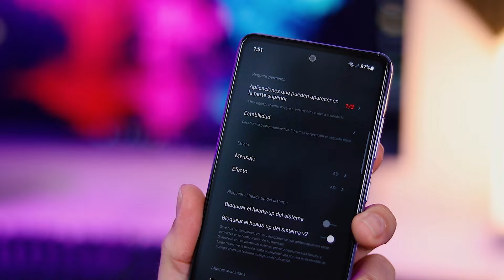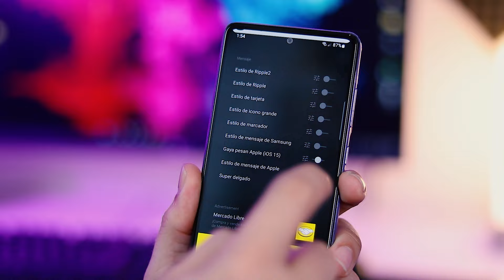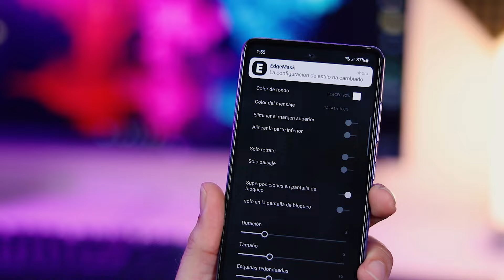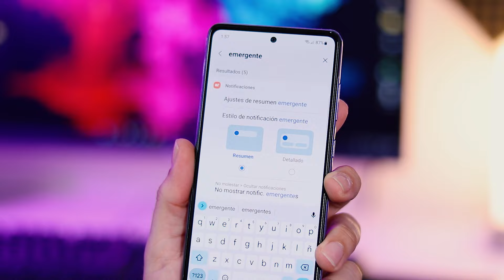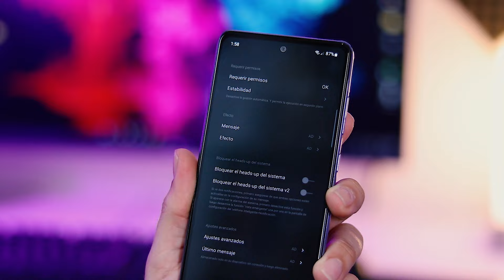Como Tener NOTIFICACIONES de IPHONE en ANDROID 2024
¿Quieres tener notificaciones de iPhone en tu dispositivo Android en este 2023? Te tenemos cubierto. Ahora puedes disfrutar de notificaciones estilo iPhone en Android con facilidad. No importa si tu dispositivo es de la última generación o un modelo anterior, podrás tener las notificaciones de iPhone para Android en un par de pasos. Lo único que necesitas es seguir nuestros consejos y en poco tiempo tendrás notificaciones de iPhone en tu Android.

Además de las notificaciones, también puedes disfrutar del teclado de iPhone en tu dispositivo Android. Esto te dará la experiencia completa de un dispositivo iOS en tu Android. Con este cambio, no solo tendrás notificaciones estilo iPhone, sino que también podrás disfrutar de la barra de estado de iPhone en tu Android. Convertir tu Android en un iPhone nunca había sido tan fácil.

Pero eso no es todo, también puedes tener el estilo iPhone en Android con la última versión de iOS 17. Esto te permitirá disfrutar de todas las características y funciones de un dispositivo iPhone en tu Android. Así que si estás buscando cómo tener notificaciones de iPhone en Android, cómo tener el teclado de iPhone en Android o cómo tener el estilo iPhone en tu dispositivo Android, no busques más, aquí encontrarás todo lo que necesitas.

En resumen, ahora puedes tener las notificaciones de iPhone en tu dispositivo Android de una manera fácil y rápida. No importa si tienes un dispositivo de última generación o un modelo anterior, podrás disfrutar de todas las características y funciones de un iPhone en tu Android. Así que no esperes más y convierte tu Android en un iPhone hoy mismo.